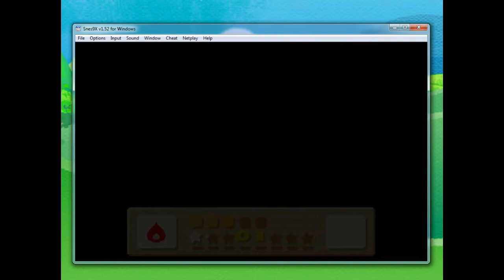Kirby DreamLand 3 (SNES) #24 - 5° Mundo, Fase 2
Kirby DreamLand 3, de Super Nintendo
5° Mundo, Fase 2
Samus Aran